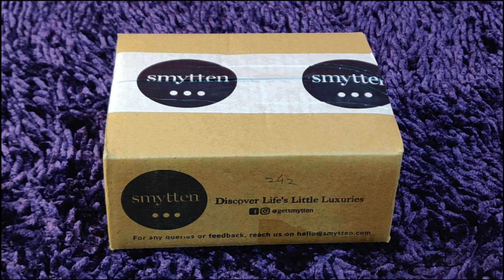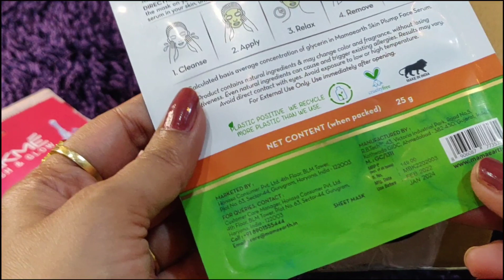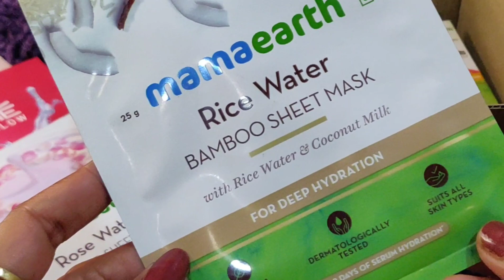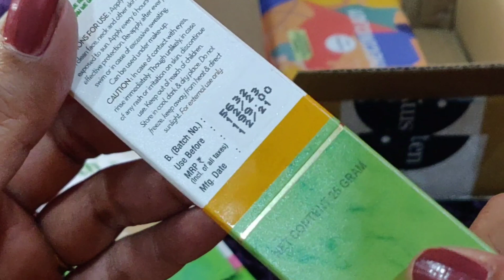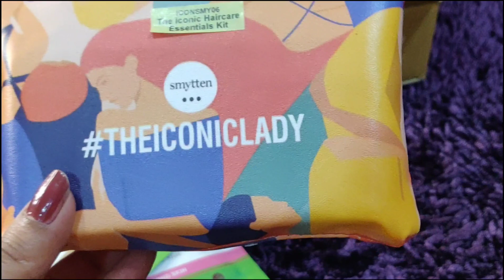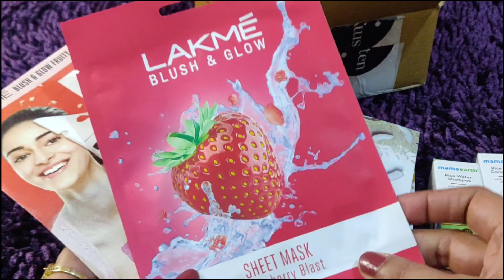smytten shopping haul March 2022 || mini products just only 199/-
Hi guys!!!
I Am Raisha Shaikh 😊

In this video I share smytten shopping haul.

byV65Je
smytten deatails video 👇